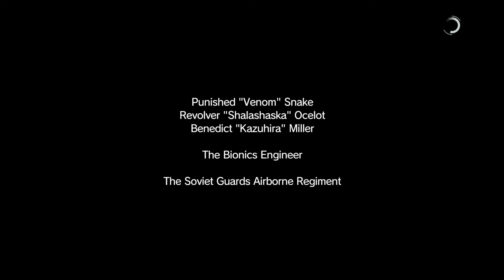Metal Gear Solid 5 Phantom Pain Episode 5 Over The Fence